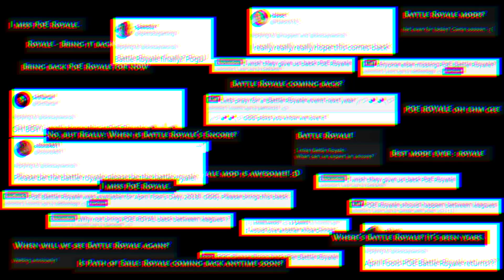MMO Weekly Recap #460 July 23rd - Surprise Genshin Impact Collab, POE Royale Returns, & More!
@MMOHut  MMO Weekly Recap #460 July 23rd - Surprise Genshin Impact Collab, POE Royale Returns, & More!

Weekly Gaming News summary for the week of July 23rd (July 17th to July 23rd)

0:00 Intro

0:23 GWENT: Thanedd Coup Expansion Revealed

0:53 Path of Exile Expedition Reveal, Return of Royale Mode

1:45 Tom Clancy's XDefiant Revealed

2:21 Rogue Company Available on Steam

2:51 New World Enters Closed Beta

3:23 Paladins gen:LOCK Crossover & Rei Now Live

4:01 Genshin Impact Announces Collab With Horizon Zero Dawn

4:36 NosTale Update: Four New Specialists

5:11 Apex Legends: Emergence Revealed

5:44 MapleStory Neo: Light's Wrath Update

6:20 SoulWorker Introduces Lee Nabi

6:49 Epic Games Store Game(s) of the Week

MMOHuts has over 1,000 free to play MMOs & MMORPGs for you to browse through!